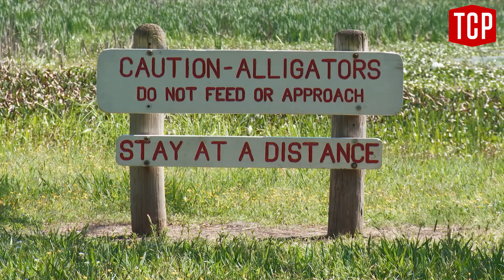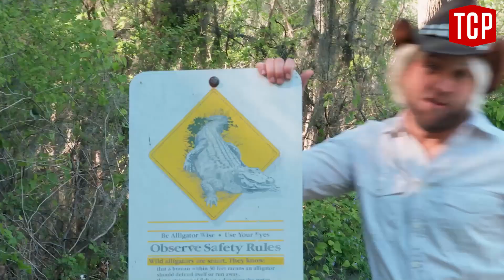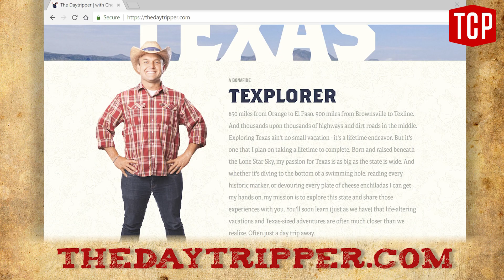Chet finds peace, giant gators at Brazos Bend State Park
I like zoos. The cages and fences offer comfort when staring into the eyes of an apex predator. But there’s something exhilarating about stepping into a natural habitat and encountering a wild creature in its element.
And that’s the draw of Brazos Bend State Park, which comprises nearly 5,000 acres of wetland marsh and coastal prairie in Fort Bend County. Visit on a sunny day and you’re almost guaranteed to have an encounter with its most famous residents—American alligators.